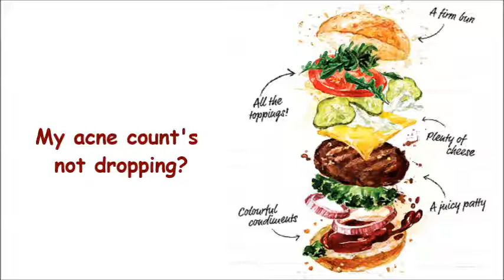The Septics - Trash Food (with Lyrics)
Recorded at Dollis Hill Attic Studio, January 1987.  "Music" by Jerry Septic, Graham Shellfish, Tony Moronie and Roland TR909.  (From CD SEPTIC 007 "The Septupal Album").

As written in 1987 the lyrics really speak for themselves!!  However, for a 2023 update it would be VERY easy to change Verse 3 to read:  "Whether it's a processed Cheese-Burger;   Or a super-large Mac."  TO  "Whether it's a processed Cheese-Burger;   Or a Steakhouse Stack."

Photos from "the internet" and various Septics "recording sessions"  -  Dollis Hill and Wembley Park (Jerry, Barry, Bob, Droopy and Tony).